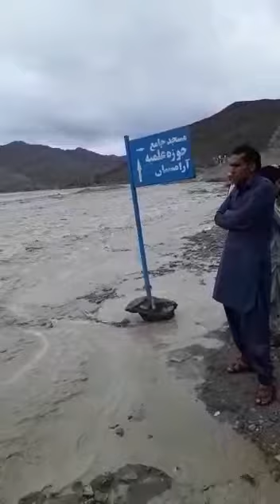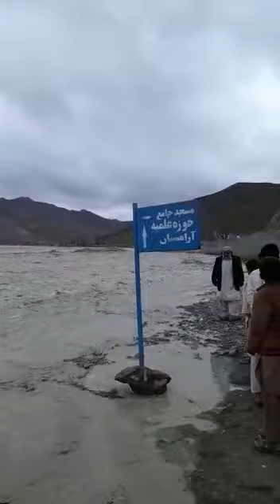Rainy day 4.2.2019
Video from ABDULRAHIM